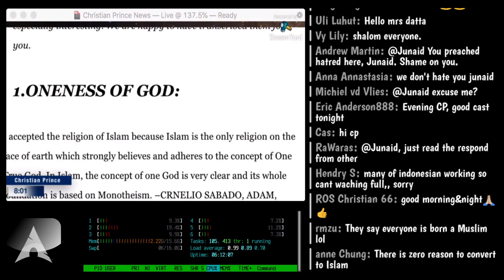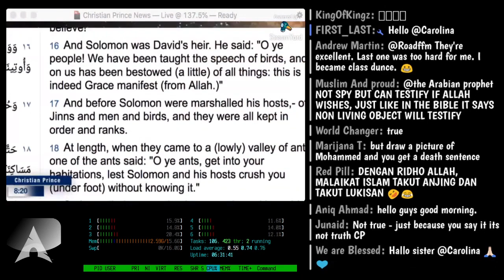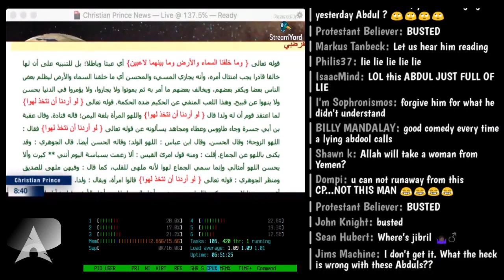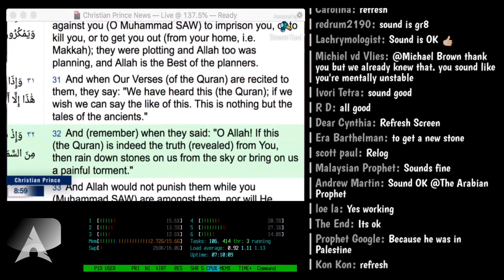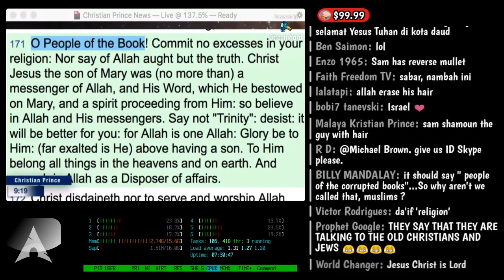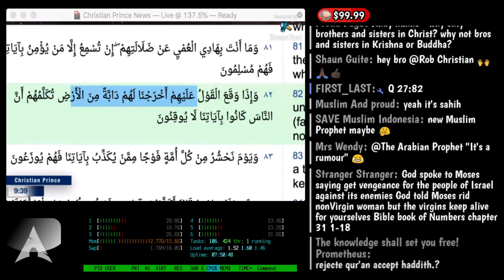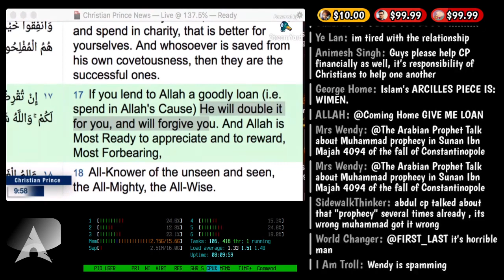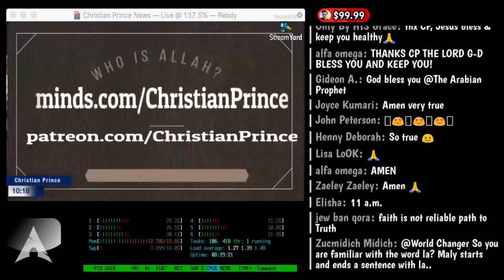Open Invitation to Mohammedans - How Allah Can Be "God?"